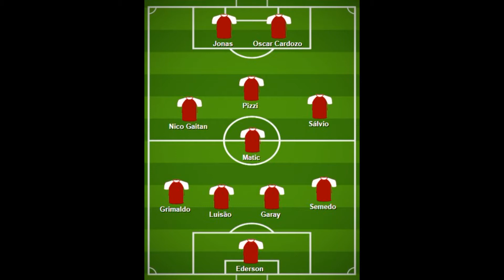Dynamo kyiv (ukr) vs benfica fc(por) Highlights | EUROPE Champions League - Qualification